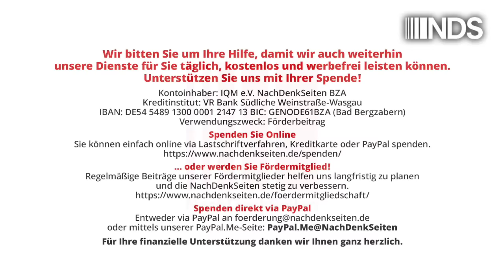Pamphlet unterstellt BSW einen „nationalen Sozialismus“ | Tobias Riegel | NDS-Podcast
Pamphlet unterstellt BSW einen „nationalen Sozialismus“ | Tobias Riegel | NachDenkSeiten-Podcast | 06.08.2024

Ehemalige DDR-Bürgerrechtler haben in einem infamen Offenen Brief an die „demokratischen Parteien“ appelliert, keine Koalition mit dem Bündnis Sahra Wagenknecht (BSW) einzugehen. Der Brief ist inhaltlich und stilistisch unmöglich – er sagt dadurch mehr über die aktuelle Debattenkultur aus als über das BSW. Derweil kündigt das BSW eine konsequente Aufarbeitung der Corona-Politik an – notfalls auch mit Stimmen der AfD. Ein Kommentar von Tobias Riegel.

Artikel veröffentlicht am: 06. August 2024 um 12:17
Autor: Tobias Riegel
Sprecher: Tom Wellbrock
Titelbild: Juergen Nowak / Shutterstock

NDS, NachDenkSeiten-Podcast, NDS-Podcast, Audio-Podcast, BSW, Kampagnen/Tarnworte/Neusprech, Diffamierung, Entspannungspolitik, Offener Brief, Untersuchungsausschuss, Sahra Wagenknecht